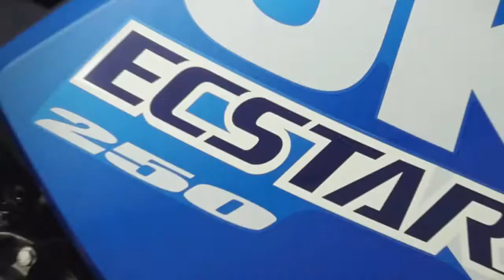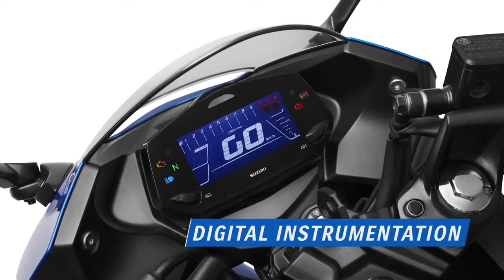GIXXER SF 250 Moto GP Edition Technical AV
PRESENTING GIXXER SF 250 Moto GP edition!
Inspired by the heritage of Suzuki Racing and carrying the same Blue colour theme.